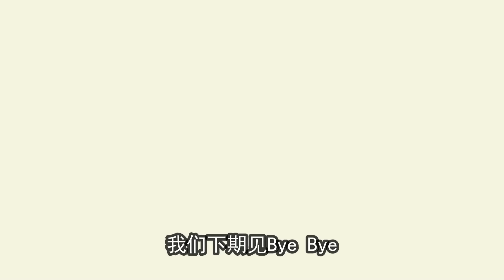Beer Braised Pork Ribs啤酒排骨 | 任何人都无法抗拒我的这一道排骨 非常适合佳节的一道美味｜Mr. Hong Kitchen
大家好我是阿鸿 这一期和大家分享一道年菜 啤酒排骨 这道菜的口味我会用胡椒和一些香料 那我觉得比较重要的是肉的口感 这个时候我就想到了Carlsberg Danish Pilsner 希望这道啤酒排骨大家做出来也会很满意👍🏻

​Ingredients:
1Kg pork ribs, a few slices of ginger, 6g white peppercorns, 3g black peppercorns, curry leaves to taste, 1 onion, 2 cloves of garlic.​​

Seasoning:
1 can of Carlsberg Danish Pilsner (320ml), 800ml water, salt to taste, soy sauce to taste, a little dark soy sauce, 1 tablespoon oyster sauce.​​

Method:​
1. Slice the ginger and put the cleaned pork ribs in cold water. Add ginger slices and bring to a boil over high heat.

2. Remove the ribs after 15 minutes and rinse with clean water and set aside.
3. Dice garlic, cut the onion into thick slices, and prepare the curry leaves. ​Pour the white and black peppercorns into a stone mortar and crush them.

4. Heat some oil in a pan, add the onion and garlic and fry until fragrant. Then add the peppercorns and curry leaves and fry until the aroma of the pepper comes out.

5. Add the ribs and stir-fry a few times before adding the oyster sauce for umami and a little dark soy sauce to color the ribs.

​6. After the ribs are colored, add a can of Carlsberg Danish Pilsner and water, then add a little salt to taste.

7. Bring to a boil over high heat, then transfer the whole pot of ribs to a stew pot.​ After transferring to the stew pot, adjust to low heat, cover the pot and simmer for 40 minutes.

8. Use soy sauce for the final seasoning. When the dish is to your taste, increase the heat to reduce the sauce. Once sauce is thick, dish is ready to serve.

材料：
猪排骨 1Kg
姜片少许​
白胡椒粒6g   ​
黑胡椒粒3g ​
咖喱叶 适量​
洋葱 1粒​
蒜头 2粒​

调味料：
Carlsberg Danish Pilsner 320ml 1罐
清水800ml
盐适量
生抽适量
黑酱油少许
蚝油1汤匙​

仅限于21岁以上非穆斯林。请勿酒后驾驶。